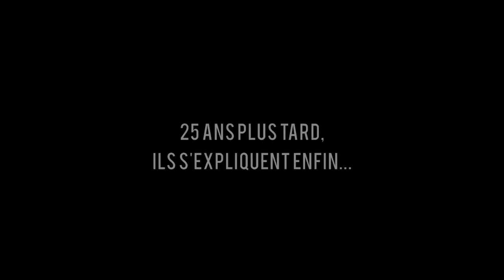En mille morceaux - Bande annonce (VF)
1977, Éric Gaubert assassine Olivier, l’enfant de Nicole Parmentier. Vingt-cinq ans plus tard, cette mère à la vie brisée donne rendez-vous au meurtrier de son fils qui vient de sortir de prison. Quel est le but de cette rencontre ? Une simple vengeance ou la volonté de comprendre ce qui a poussé cet homme à commettre l’irréparable ?